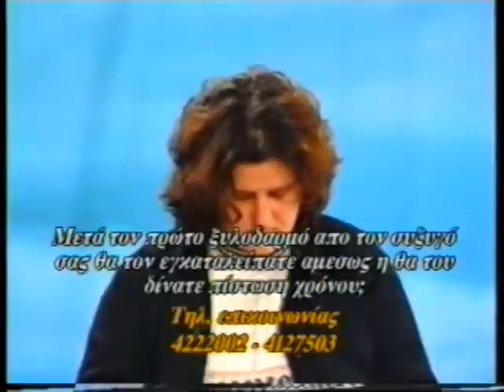ΑΛΗΘΙΝΕΣ ΙΣΤΟΡΙΕΣ 05/12/1997 Μέρος 2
Με τον Δημήτρη Μάρκο
Καλεσμένοι Σοφία Γεωργανά, Τάσος Μπρας